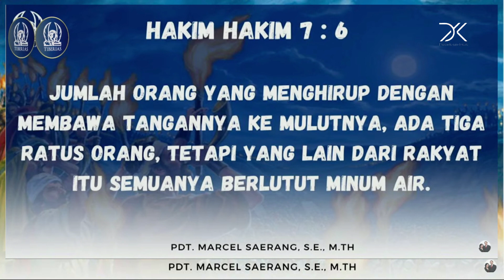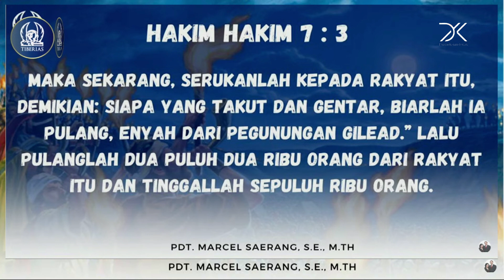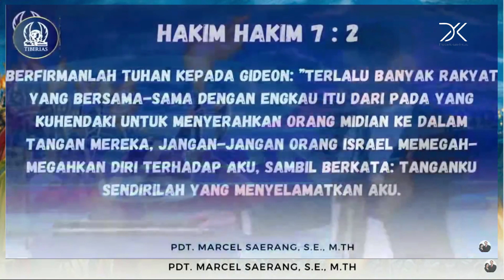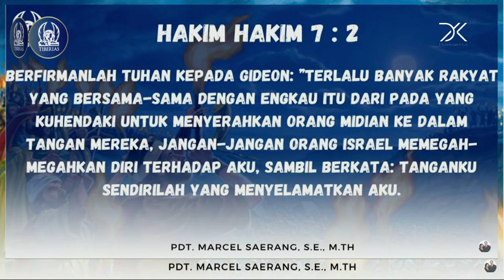Pdt. Marcel Saerang - Lesson From The Story of The 300 Warriors of GOD [12 Maret 2023]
Minggu, 12 Maret 2023
Ibadah Minggu Gereja Tiberias Indonesia
Live Streaming - Record

Tema Khotbah : Lesson From The Story of The 300 Warriors of GOD